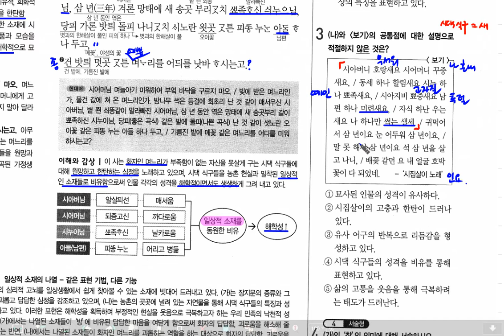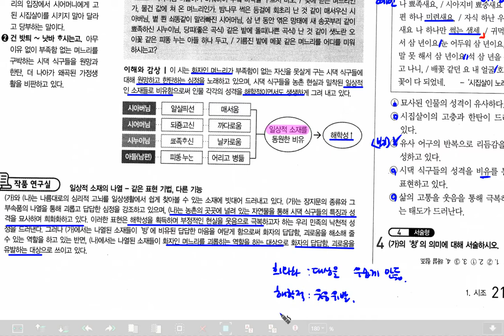고등문학, 싀어마님 며느라기 낫바, 작자미상 사설시조